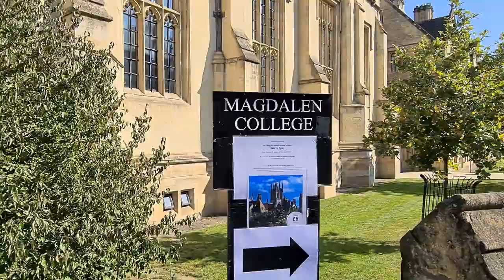Punting in Oxford, Where is the best place to rent a Punt or Boat? | Oxford Walking Tour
Punting in Oxford - Where is the best place to rent a Punt or Boat?
I will show you 3 of the best places to hire a punt in Oxford including Cherwell Boathouse Boat Hire, Oxford Boat Hire, Folly Bridge and Magdalen Bridge Boathouse.
In this Oxford Walking Tour I take you Punting in Oxford and start at Cherwell Boathouse, punting on the River Cherwell, I remember the last time I was here was a hot summers day with a pitcher of Pimms and some good company, there's also a fine dining restaurant here too. I then head to Oxford Boat Hire, Folly Bridge, punting on the River Thames which is a great place if you fancy punting through Christ Church meadow and finally to Magdalen Bridge Boathouse which is also a great place for Punting. Magdalen Tower and Magdalen Bridge is full of festivities May morning where you will find a choir singing at 6:00am and the streets are buzzing with observers and partygoers.
Punt hire in Oxford, where do you think the best place is to hire a punt?

Chapters
0:00 Introduction
0:41 Cherwell Boathouse
1:51 Oxford Boat Hire, Folly Bridge
2:43 Magdalen Bridge Boathouse